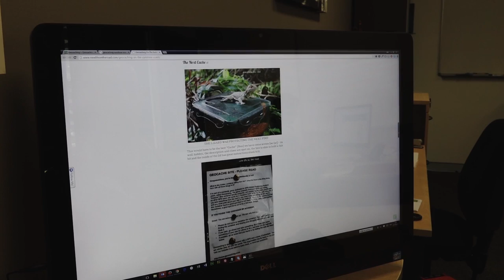Alicia Aberley Final